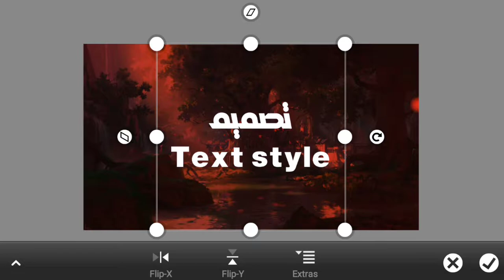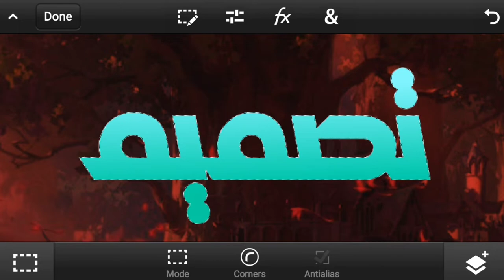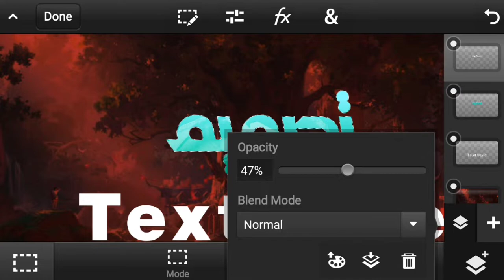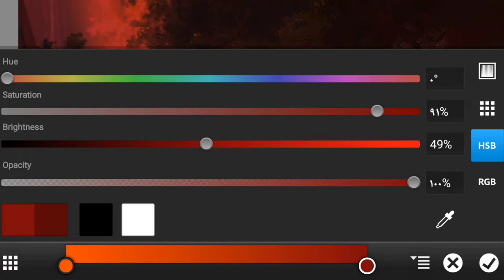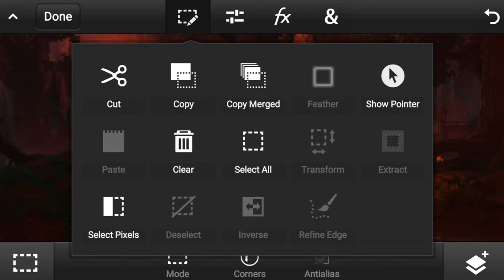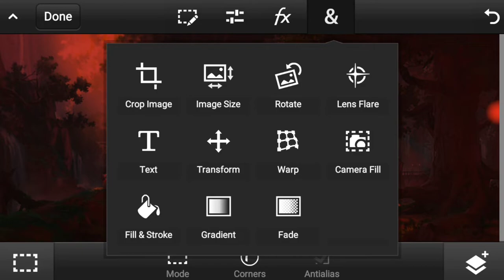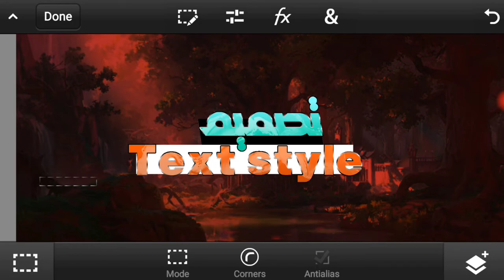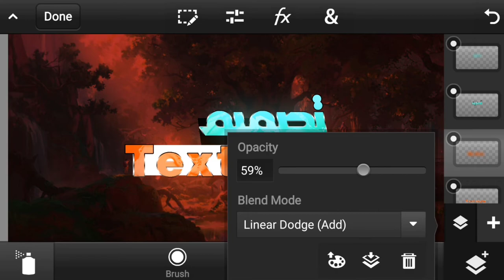كيف تصمم text style رهيييب للصور المصغرة || تكست ستايل رهيب من الهاتف فقط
كيف تصمم text style رهيييب للصور المصغرة || تكست ستايل رهيب من الهاتف فقطpermalink | secrets | demo | engines | blog

رابط تحميل برنامج PS Touch

كلمات ملهاش اي لازمة 👇🏻👇🏻👇🏻

تصميم منازل

تصميم

تصميم شعار

تصميم دعوة زفاف

تصميم داخلي

تصميم جرافيك

تصميم مطابخ

تصميم فيديوهات

تصميم غرف نوم

تصميم بوستر

تصميم قمصان

تصميم

تصميم تيشيرتات

تصميم ملابس

تصميم لوجو

تصميم شعار

برنامج تصميم

تصميم سيرة ذاتية

تصميم سي في

تصميم داخلي

تصميم صور

خلفيات تصميم

تصميم موقع الكتروني

تصميم اعلان

تصميم

تصميم عيد ميلاد

تصميم انستا

تصميم حزين

تصميم مسلسل اخوتي

تصميم لوجو

تصميم حب

تصميم صدام حسين

تصميم داخلي

تصميم مسلسل اسمعني

تصميم جرافيك

تصميم كاب كات

تصميم فيديو ستار

what nat west branch is 60-24-07

what is joes track called

what was the glory road scores

the simpson track by arnau free rider

free rider 2 simpson's track code

free rider codes

no. 5 elementary flying training school raaf

the 5 eyes

5 eyewitness news

5 elementz

5ème arrondissement

5e régiment de hussards

5ème régiment de dragons

no. 5 elementary flying training school raf

5e régiment d’artillerie légère du canada

5e régiment d'hélicoptères de combat

تصميم جرافيك

تصميم

تصميم لوجو

تصميم شعار

تصميم صور

تصميم اعلان

تصميم داخلي

تصميم شعار مجاني

تصميم فيديو

تصميم لوجو مجانا

تصميم موقع الكتروني

تصميم لوجو مجاني

electric fireplace tv stand

electric fireplace

"end tables

"end table

electric blanket

"end tables for living room

entryway bench

entertainment center

"entryway table

electric fireplaces

Ps touch

ps touch
ps touch for android 11
ps touch for android 12
ps touch apk download
ps touch ios
ps touch apk android 12
ps touch for android 11 apkmirror
ps touch for android 10
ps touch 2022
ps touch latest version

ps vita
ps 5.console
ps plus
ps vr
ps vita games
ps plus 12 month digital code
ps plus 1 month
ps vita memory card
ps five
ps vr2

ps touch download
ps touch for pc
ps touch apk
ps touch free
ps touch pc download
ps touch plus
ps touch mod apk
descargar ps touch para pc

ps touch editing in mobile
ps touch download link 2022
ps touch apk
ps touch background change
ps touch editing background change
ps touch not working android
ps touch text editing
ps touch photo editing mobile
ps touch android 11 apk

is a ps vita a touch screen
is the ps vita a touch
what is better ipod touch or ps vita
is the ps vita touchscreen
ps vita vs ipod touch 5g
can you download wwe rumblers on the ps vita

pitou, changhua
pk touch
ptouchko
pitou chiao lighthouse

ps touch pc
ps touch download
ps touch para pc
ps touch plus
ps touch online
ps touch for windows 10
ps touch para pc download

ps5 console
ps 5
ps4 controller
ps4 console

تكست ستايل

تكست ستايل بنات
تكست گرافي خاص
تكست هاي جالب جديد
تكست ستايل محجبات
تكست غمگین
تكست ستايل شباب
تكست ستايل كوري
تكست عاشقانه
تكست آهنگ ميكروفنم ليتو
تكست تولدم مبارك عكس

christmas trees
chairs
"console table
accent chairs
christmas decor
curtains
counter height bar stools
"coffee table
christmas bedding
coma inducer oversized comforter
text styles
text styles css
text styles photoshop
text styles figma
text styles in powerpoint
text styles html
text styles discord
text styles examples
text styles latex
text styles react native

text styles in figma
text styles for photoshop
text styles indesign
text styles video star
text styles premiere pro
text styles pack photoshop
text styles pack
text styles autocad
text style app
text style in illustrator
text style keyboard
text style alight motion
text style capcut
text style after effects

how can you text harry styles
can you text harry styles
what does styles of text mean
what is used apply a set of decorative text styles
what is used to apply a set of decorative text sty
what is wordart styles in excel

textured wallpaper
textured rug
textured duvet cover
textured area rug
textured throw pillows
textured wall art
textured paintable wallpaper
textured throw pillow
textured pillows
black textured wallpaper